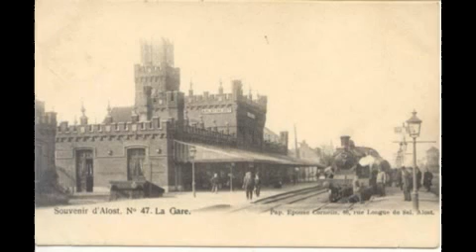DJ Dag @ HR 3 Clubnight 11.07.1992 . 001.mp4